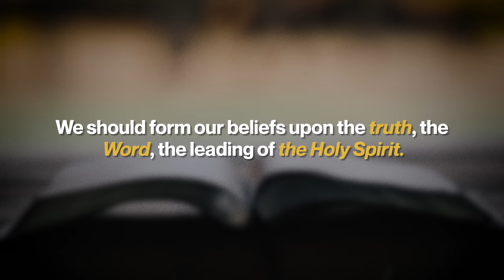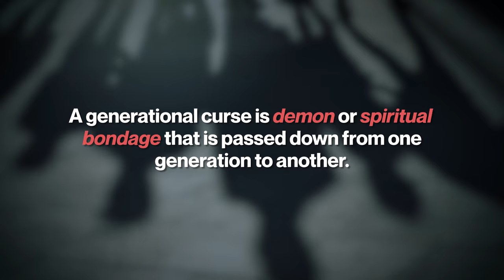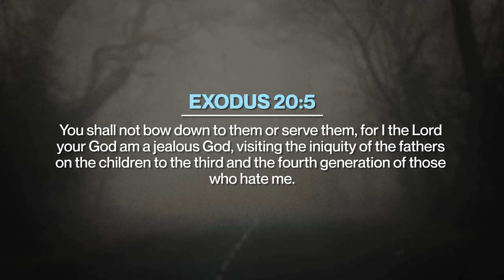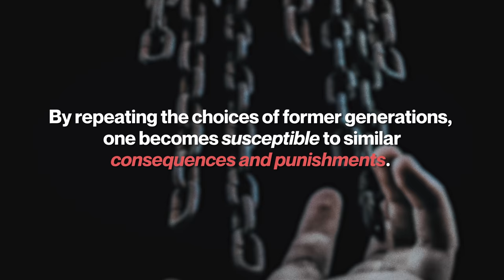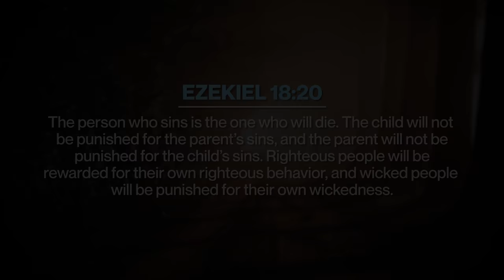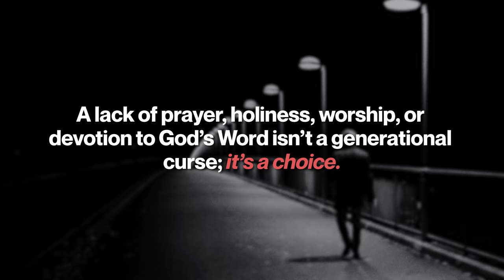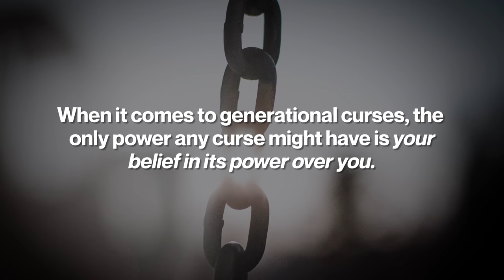The Myth of Generational Curses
On this edition of Moment of Truth, David Diga Hernandez challenges a Christian superstition that has kept many living in deception.